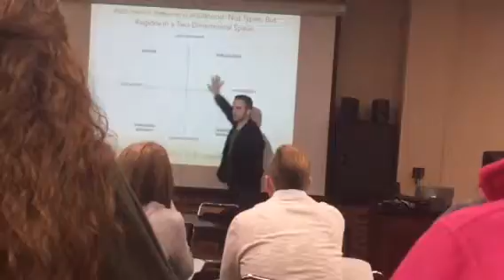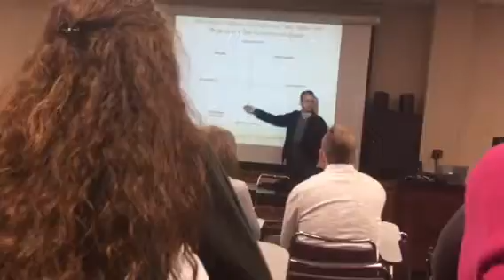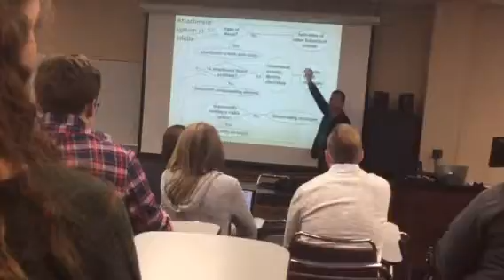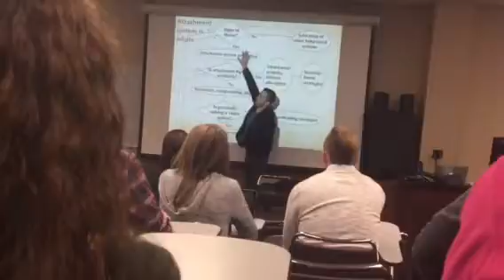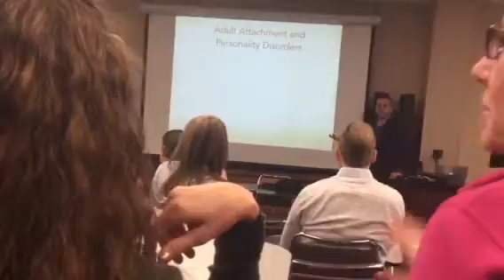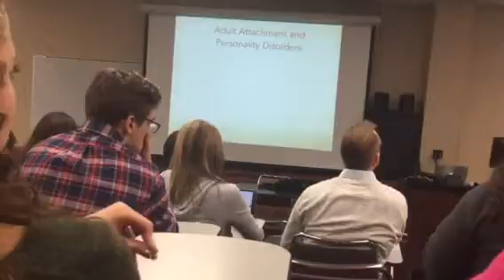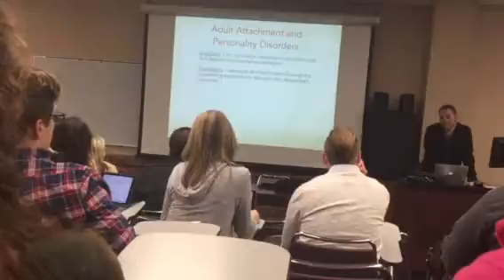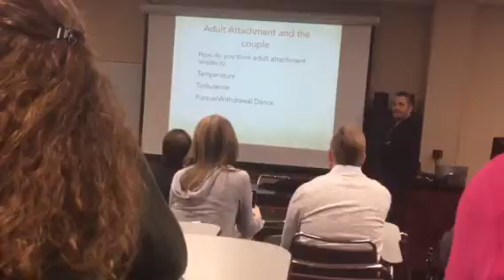Attachment part 10